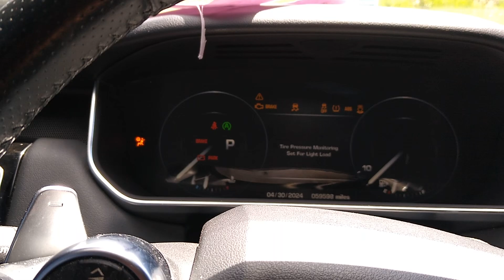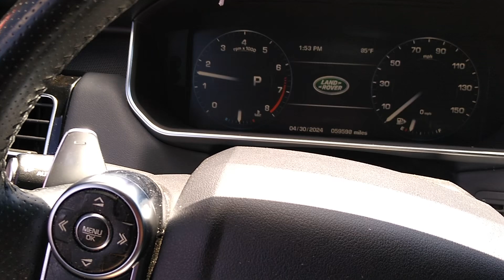2015 Land Rover Range Rover 3.0L supercharged start up